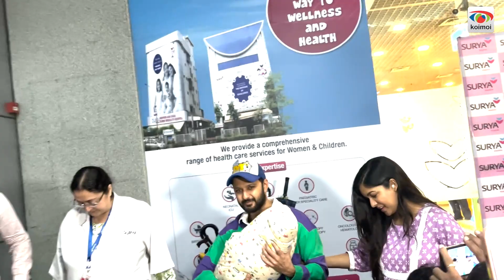Ishita Dutta & Vatsal Seth's FIRST Appearance With Newborn Baby Boy 💙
VatsalSheth and IshitaDutta became parents to a boy on Wednesday. The new parents were seen with their baby for the first time in public as Ishita was discharged from the hospital on Friday. WATCH